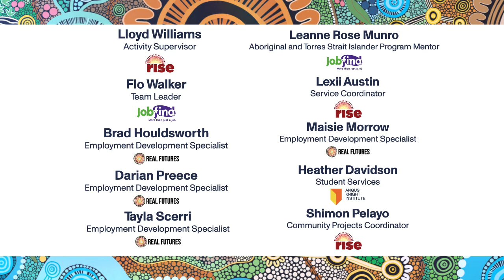Angus Knight Group - Acknowledgement of Country - NAIDOC Week 2021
NAIDOC Week is such a special time to celebrate the richness and diversity of our First Nations people, culture and stories.

This year’s theme, ‘Heal Country’ recognises that we must all work together to learn about, embrace, preserve and protect our Aboriginal and Torres Strait Islander countries and culture. To open our eyes, ears and hearts to learning something new about our own backyard.

This week we acknowledge each of these countries and the people of the lands we are honoured to work, live, learn and play on. We recognise that this land always was and always will be First Nations land, and pay our respects to elders past, present and emerging.

How about you? Do you know the name of the land you are living on?